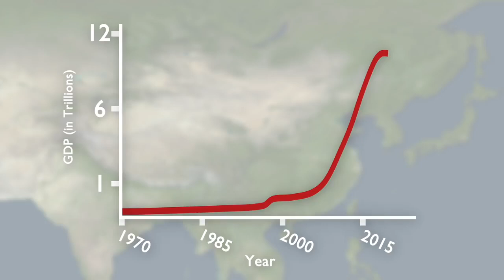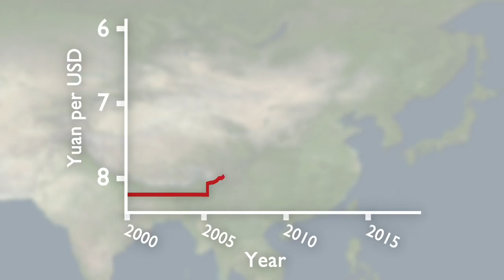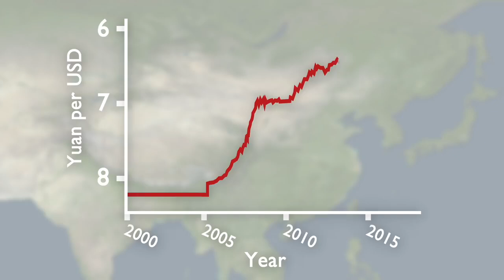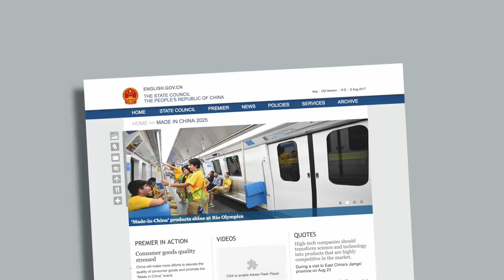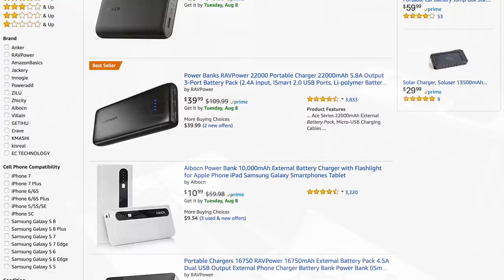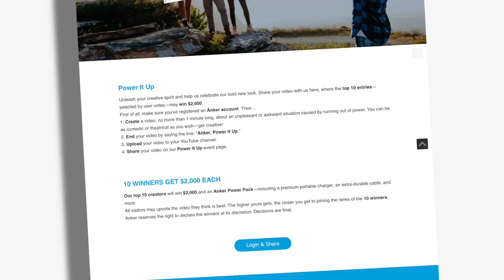10 Why Chinese Manufacturing Wins